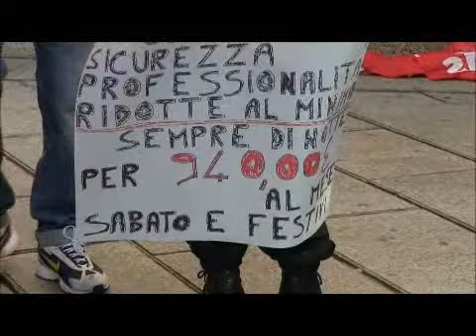Manifestazione Guardie Giurate a Genova - Axitea -Sciopero e Presidio - Prefettura Genova 21-03-2012